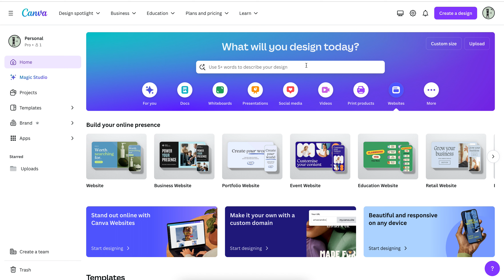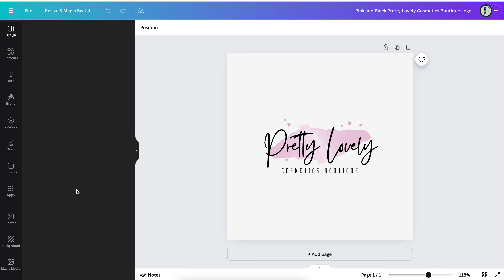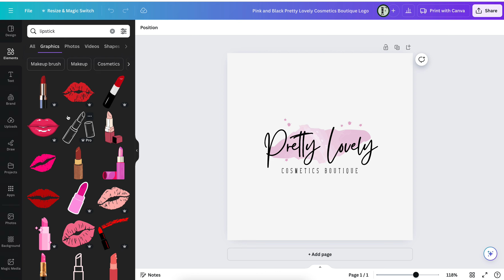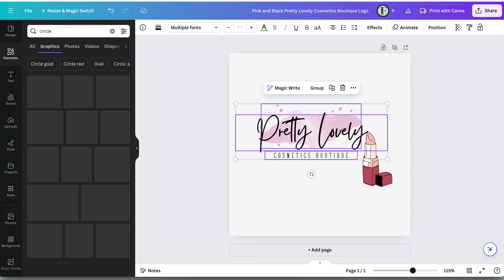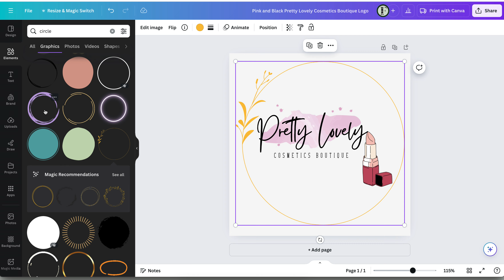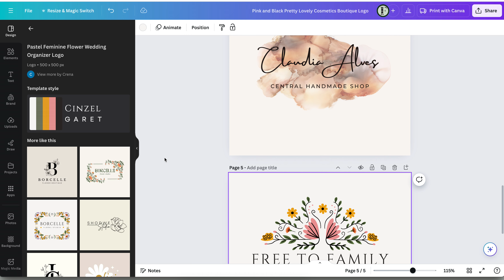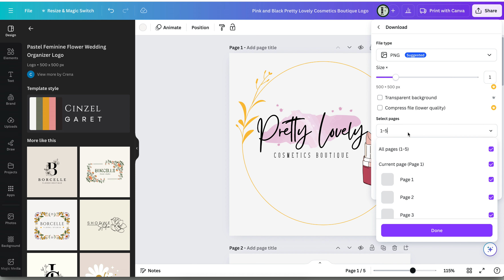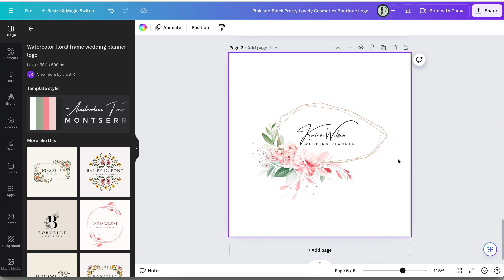How to CREATE a LOGO for FREE with Canva (2024)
Do you want to know how to create a FREE and simple logo for your business, social media and more? Canva is amazing and we use it all the time for creating our books, creating graphics, hosting our websites and more! Have you always wanted to self-publish a journal, write an autobiography, make a cookbook or another book? Did you know you can do it for FREE using Canva and Amazon KDP? I am sharing with you all of our secrets on how we have created a family book publishing business with NO UP FRONT COSTS! If you want more of these videos, please let us know by way of LIKING, SHARING and COMMENTING this video:). Thank you for being here!

► START A SELF-PUBLISHING BUSINESS NOW🎉

► F R E E T O F A M I L Y🎉

» Ibotta $10 bonus (first scan) (code: bshucjh)
» Fetch $2 bonus (first scan) (code: DU4KM)

► D I S C O U N T $ 🎉(use code: FREETOFAMILY)

► M E D I A / G R A P H I C S🎉

» Many of the links above are affiliate links, including Amazon affiliate links which means we get a small commission from any purchases made and when you use them (as an Amazon Associate we earn from qualifying purchases) and these help to support our channel at no extra cost.